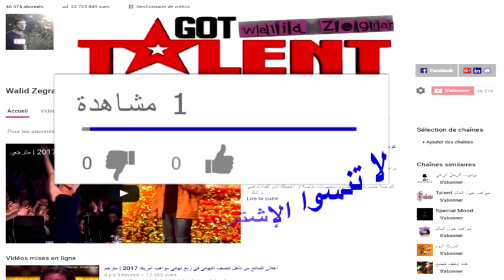أغنية "اد شيران" "شايب اوف يو" بطريقة رائعة ربع نهائي مواهب أمريكا 2017 | مترجم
Final Draft: Singing Group Puts Amazing Twist On "Shape of You" - America's Got Talent 2017

Final Draft is back! Catch their cool rendition of Ed Sheeran's "Shape of You."